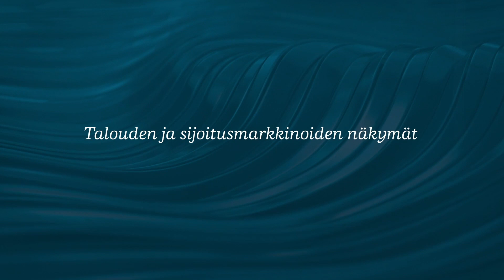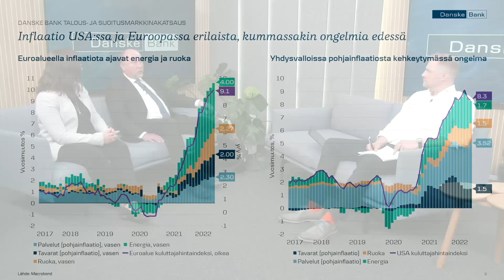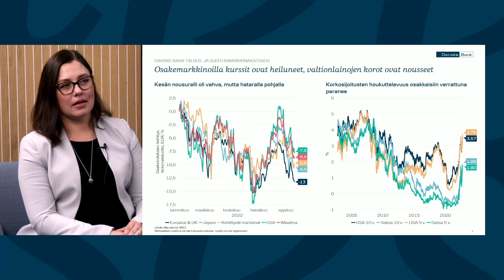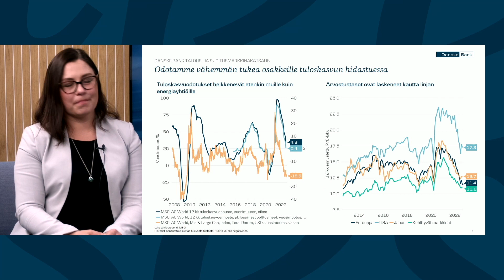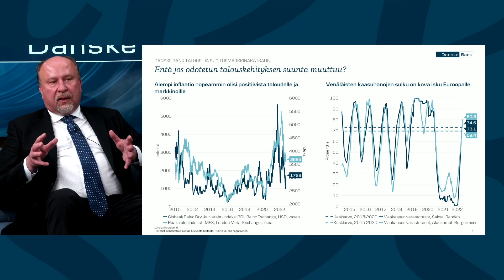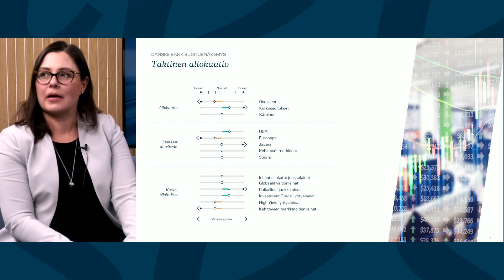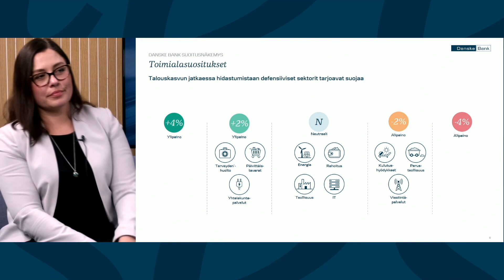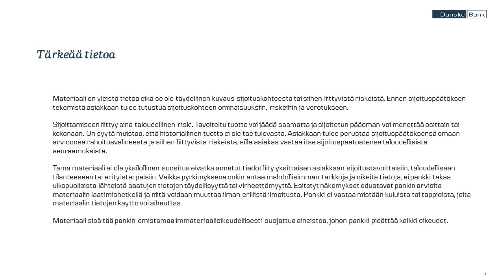Talouden ja sijoitusmarkkinoiden näkymät syksy 2022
Tervetuloa seuraamaan webinaaria, jossa avaamme viimeisimmän sijoitusnäkemyksemme ja suhdannekatsauksemme sekä talouden teemoja syksyllä 2022.

Markkinoilla keskeisiä esillä olleita teemoja ovat olleet muun muassa energian hinta, inflaatio, mahdollinen taantuma ja poliittiset riskit. Miten nämä näkymät vaikuttavat näkemykseemme sijoitusten osalta, ja millaisessa tilanteessa ovat maailman sekä Suomen talous?

Tutustu mielenkiintoisiin videoihin pankkipalveluistamme henkilö- ja yritysasiakkaille.